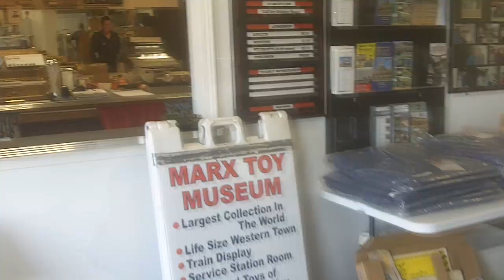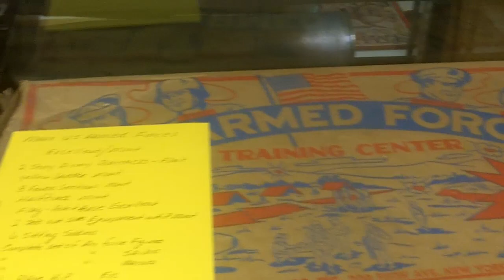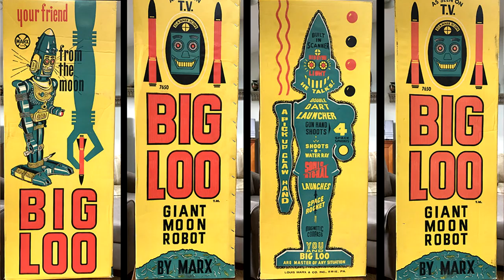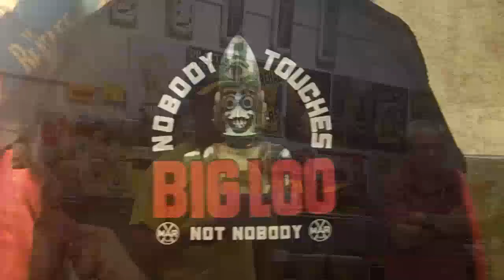Marx Toy Museum 2018: The Ballad of Big Loo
The Marx Toy Museum, in Moundsviille, WV, closed in June, 2016, but every year since its closing, the museum's curator, Francis Turner, has agreed to reopen it during the annual Marx Toy Convention, which takes place at the Kruger Street Toy and Train Museum in nearby Wheeling. He's been selling off pieces of his massive collection, and this is a chance to own a part of history.

In 2017, the History Channel show, American Pickers, visited the museum, and made a star out of one of its exhibits, the only sealed Marx Big Loo known to exist. In this clip, PopCult visits the museum, and finds out what happened as Francis Turner explains The Ballad of Big Loo.